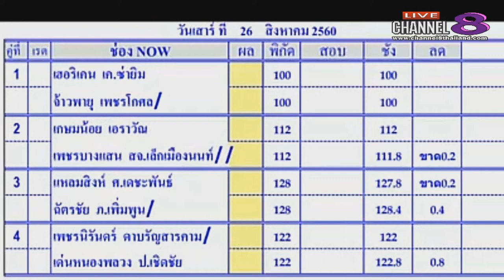Channel8Thailand : มวยเด็ดเซียนอู๋ 26-08-60